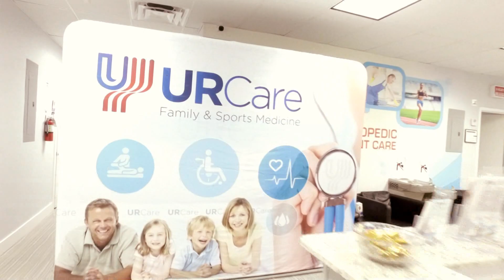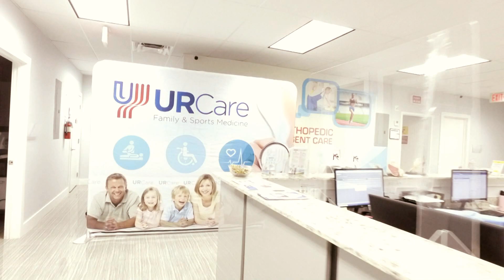EEUU retomará relaciones con Cuba si gana Biden - La Mañana de EVTV - 09/11/20 S5